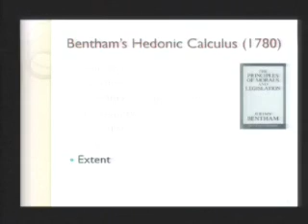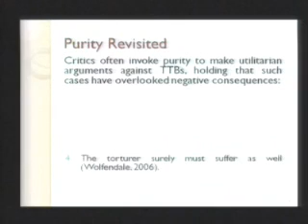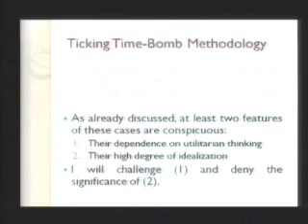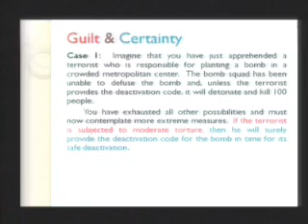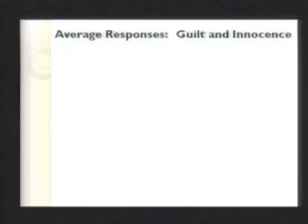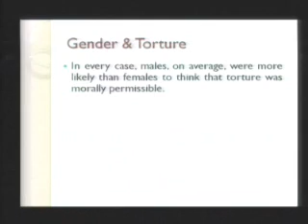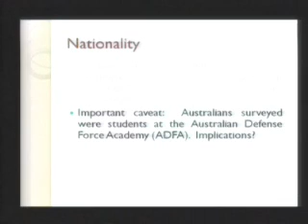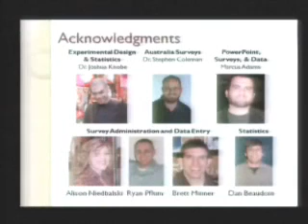1º Seminário Internacional sobre a Tortura - 06 - Fritz Allhoff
I International Seminar on Torture
Fritz Allhoff (Western Michigan University)
Painel II -- Tortura e a guerra contra o terror: o mundo depois de 11 de Setembro (26/02/2008)

1º Seminário Internacional sobre a Tortura, realizado nos dias 25, 26 e 27 de Fevereiro de 2008, Na Universidade de São Paulo, sob organização do Núcleo de Estudos da Violência da USP.

1st International Seminar on Torture, held on 25, 26 and 27 February 2008, at the University of São Paulo (USP), under the organization of the Center for the Study of Violence, USP.